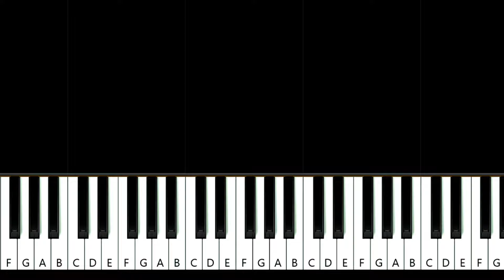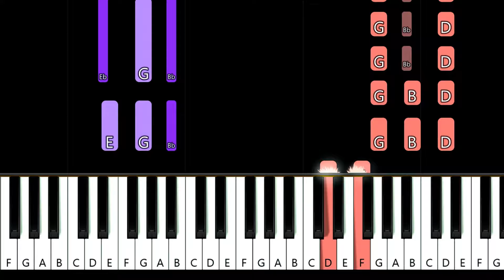Crystal Waters - Gypsy Woman (She's Homeless) (piano tutorial)